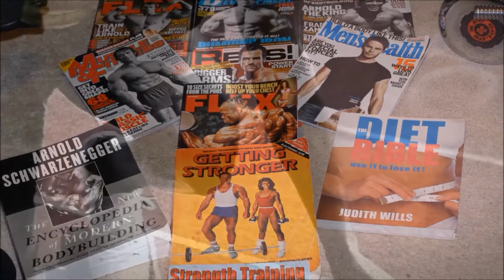Usain Bolt - Better Stronger Faster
"We all have dreams, in order to make dreams come into reality, it takes an awful lot of determination, dedication, self-discipline and effort."

- Jesse Owens
Olympic gold-medalist runner